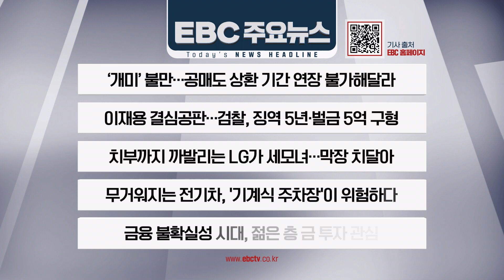'개미' 불만 ···공매도 상환 기간 연장 불가해달라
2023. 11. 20 EBC 오늘의 주요뉴스[EBC 경제채널]